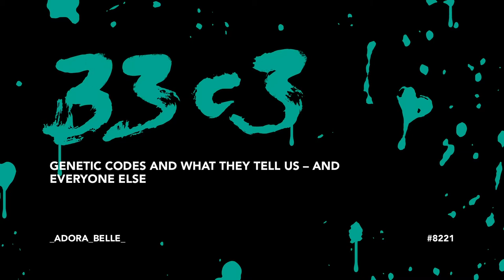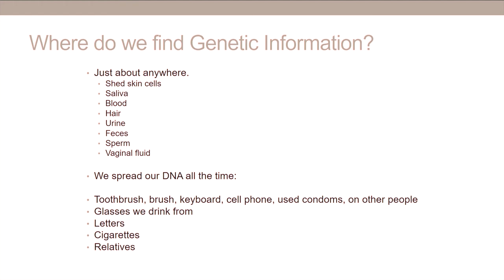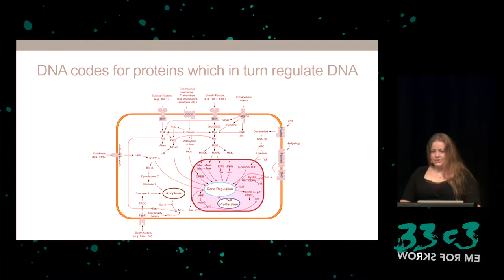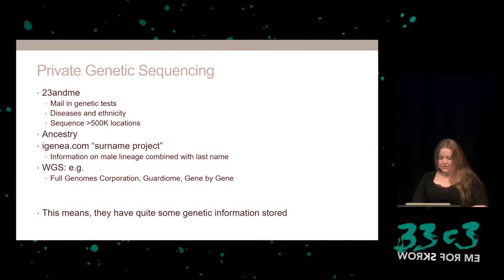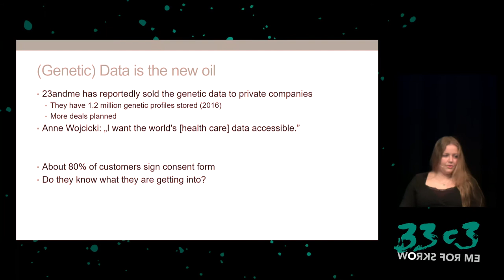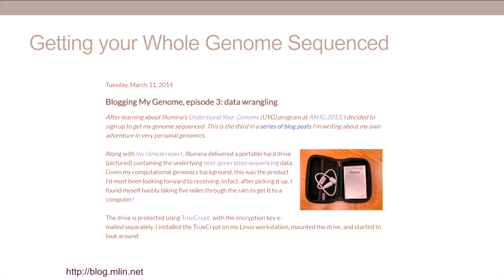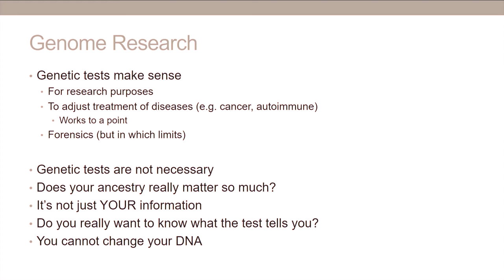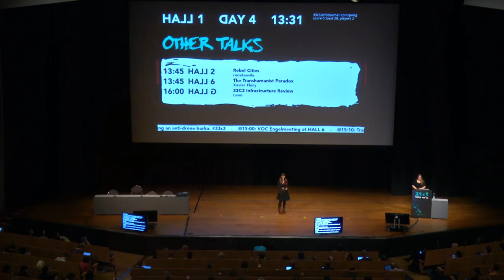Genetic Codes and what they tell us – and everyone else (33c3) - deutsche Übersetzung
The genome – the final frontier – or just a complex mess of letters? Somewhere in there, our eye or skin color is hidden. But also, diseases can be diagnosed or predicted by analyzing the genome. More and more research is committed to finding clues for diseases in our genes. The opportunity is clear: If I know about a disease I might get ahead of time, I could possibly intervene before it starts. Yet: How accurate are these predictions and how meaningful are they? And more importantly: What happens to my genetic data once it has been decoded?

_Adora_Belle_